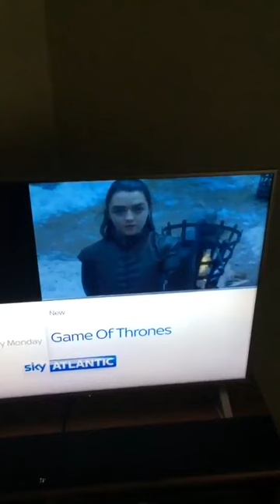Game of Thrones Season 7 Episode 4 Teaser | Arya vs Brienne | Sky Atlantic